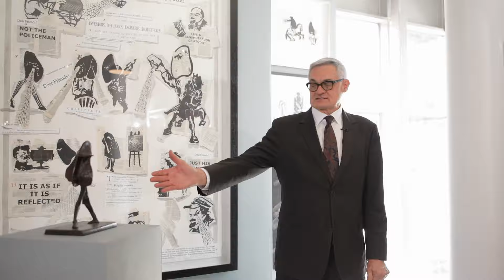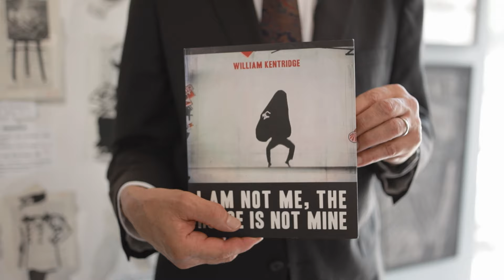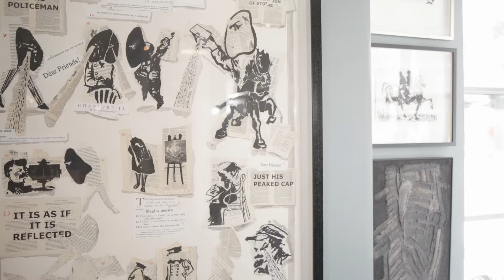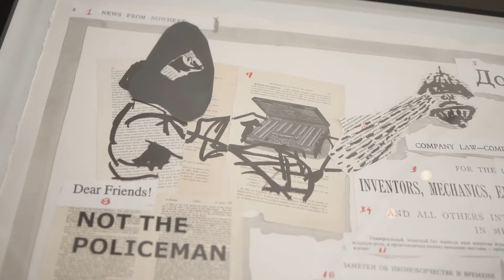William Kentridge: News from the Nose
Strauss & Co Senior Art Specialist Wilhelm van Rensburg discusses highlights by William Kentridge from the NORTH/SOUTH Live Virtual Auction - the largest Strauss & Co Auction to date, taking place between the Cape Town and Johannesburg offices.

JOHANNESBURG:
Strauss & Co, 89 Central Street, Houghton

CAPE TOWN:
2nd floor, Brickfield Canvas, 35 Brickfield Road, Woodstock